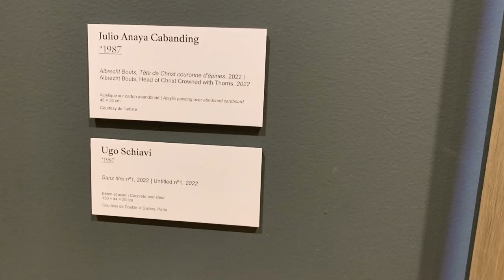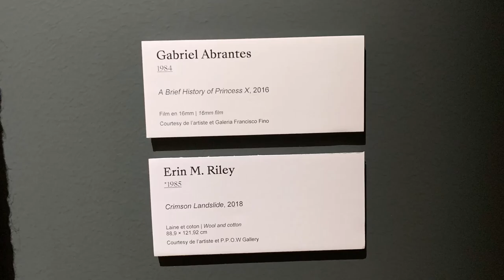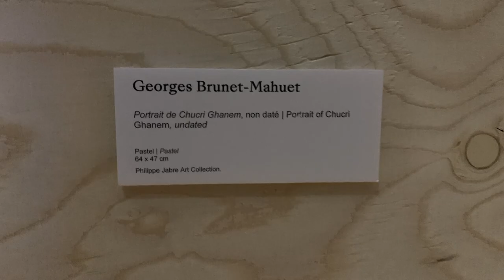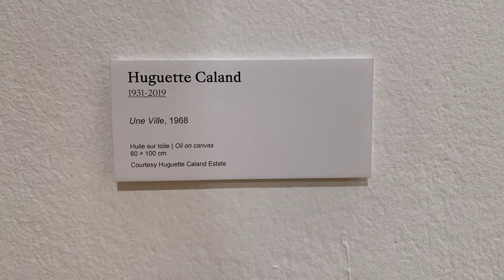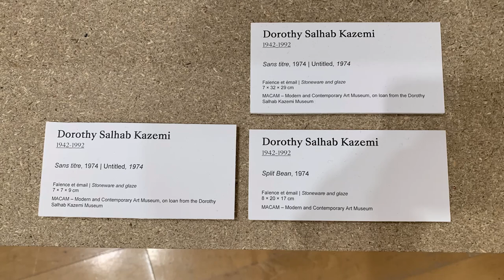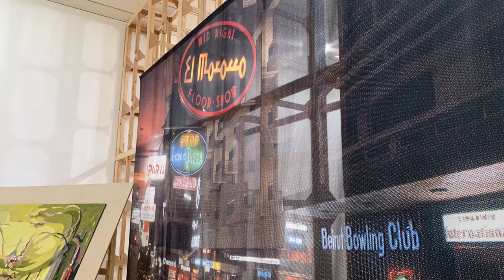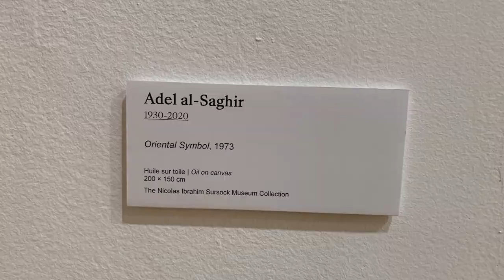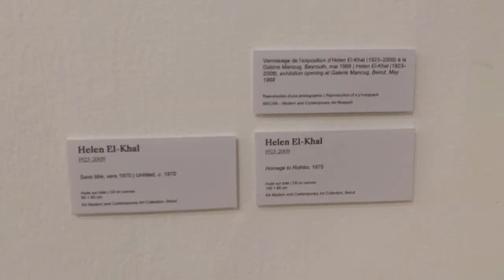Biennale de Lyon 2022 Contemporary Art Exhibitions at Musée d'art contemporain de Lyon 里昂双年展分展 当代艺术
Musée d'art contemporain de Lyon hosts one of Lyon Biennial 2022's on site special contemporary art exhibitions.

AKAA PARIS As Known As Africa 2022 Art and Design Exhibition Tours (w Exclusive Artists Interviews):

Follow Us for even more Art Education Videos!
Vimeo @917FineArtsCorp